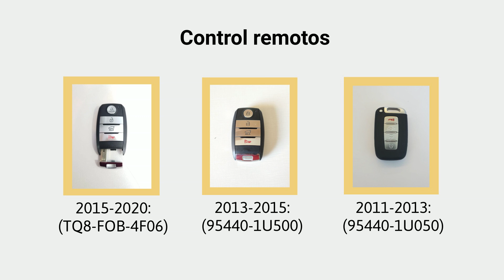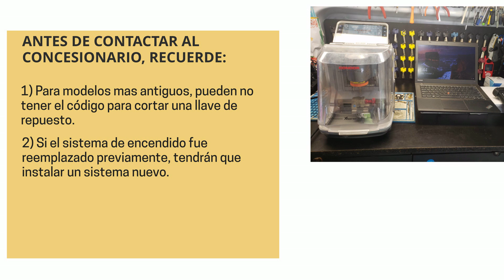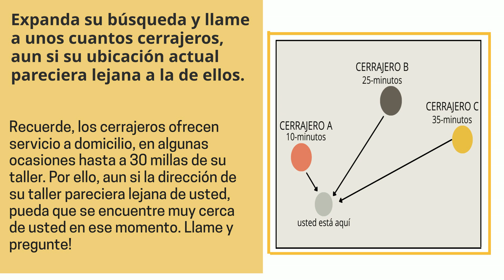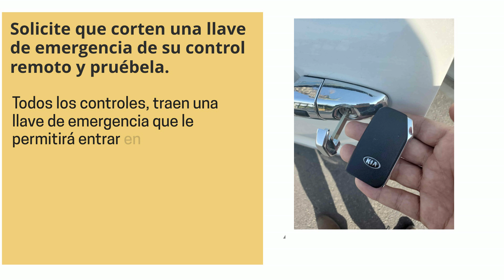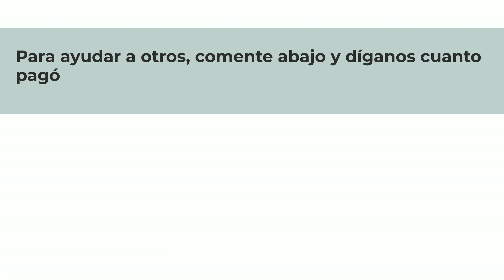Reemplazo de llave para Kia Sorento - ¿Cómo obtener una nueva llave? (costos, tipos de llaves y más)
¿Perdiste tu llave Kia Sorento? ¿Necesitas un reemplazo? ¿O simplemente quieres hacer un juego de repuesto?

En este video hablaremos de las llaves para el Kia Sorento, el costo de una llave de repuesto/reemplazo, las opciones que tienes (en línea, concesionario o cerrajero), consejos sobre cómo ahorrar tiempo, dinero y más.

Primero, hablemos de los diferentes tipos de llaves para el Kia Sorento, así podrás identificar qué tipo de llave tenías (llave con control remoto (Fob) o chip transponder, si tu llave necesita ser codificada - o no, etc.)

Kia Sorento – opción de llave con control remoto (Fob):

2024: (TQ8-F0B-4F61U44)
Pedir en linea:

2023: (SY5MQ4AFGE04)
Pedir en linea:

2020, 2021, 2022: (SY5MQ4FGE07)
Pedir en linea:

2015, 2016, 2017, 2018, 2019, 2020: (TQ8-FOB-4F06)
Pedir en linea:

2013, 2014, 2015: (95440-1U500)
Pedir en linea:

2011, 2012, 2013: (95440-1U050)
Pedir en linea:

Kia Sorento – opción de llave con chip transponder:

2021, 2022, 2023: (SY5SKRGE03)
Pedir en linea:

2016, 2017, 2018, 2019, 2020: (95430-C5100)
Pedir en linea:

2013, 2014, 2015: (95430-1U500)
Pedir en linea:

Kia Sorento – opción de llave sin chip transponder:

2016, 2017, 2018, 2019, 2020: (HY18R-P)
Pedir en linea:

2010, 2011, 2012, 2013, 2014, 2015: (KK10-P)
Pedir en linea:

1998, 1999, 2000, 2001, 2002: (X267/KK4)
Pedir en linea: